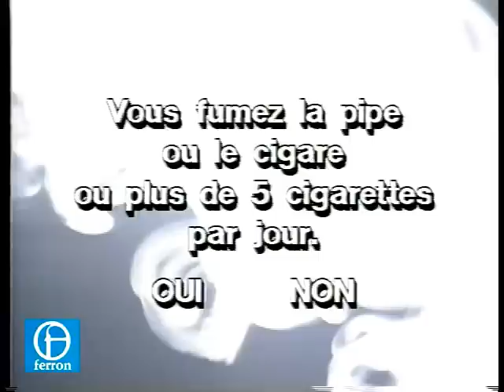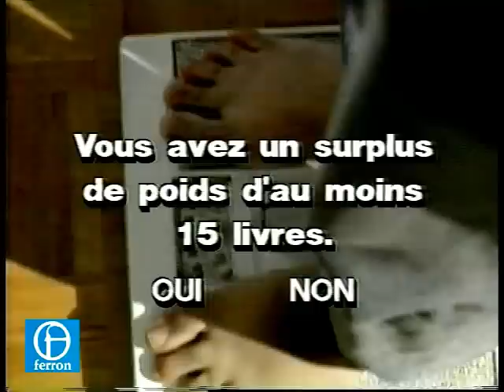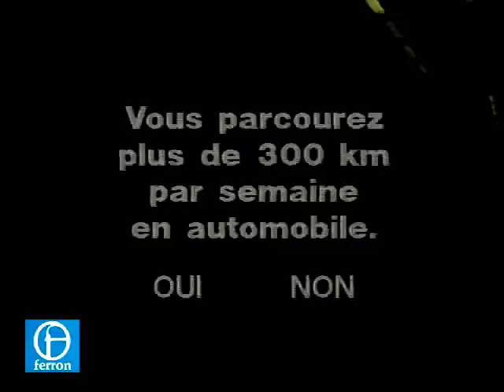Devenez CENTENAIRE....SI....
Des CENTENAIRES témoignent:recettes.
Passez le test. Caméra91. René Ferron producteur